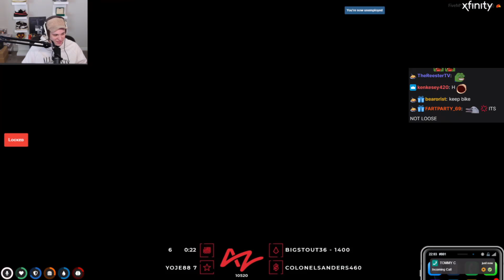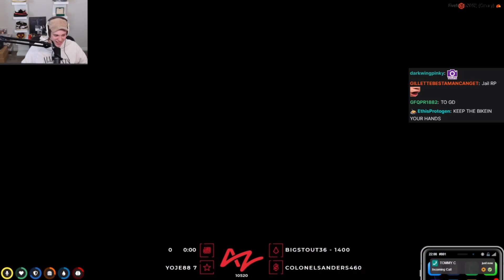Do I Look Like 911? - NoPixel 3.0 Highlights #220 - Best Of GTA 5 RP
0:00 xQcow
1:33 Silentsentry
2:39 Curvyelephant
3:28 Anthonyz
4:29 Ray__c
5:11 Penta
5:43 Roxmiral
6:29 Sykkuno
6:59 Timmac
7:45 Burn
9:23 Kyle
10:22 Justjaime
11:13 Ikittyyyy
12:20 Sayeedblack